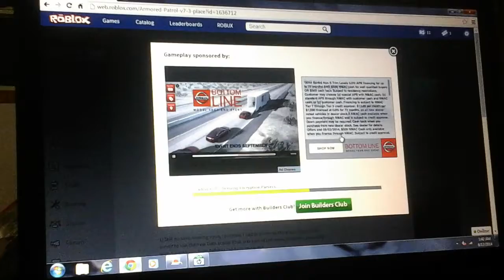Armored patrol part 1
Friend Jacob3104 thomas133625